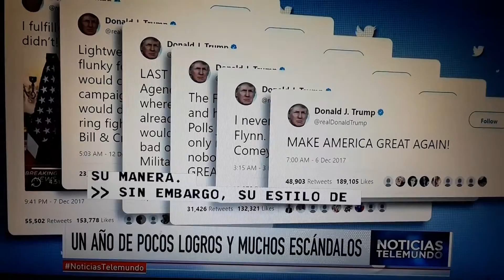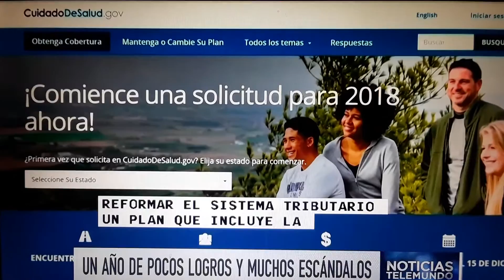Trump continua con criticas en tiwter.